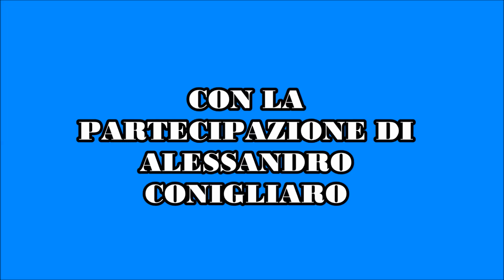LE MIGLIORI BATTUTE DI FRAN'K